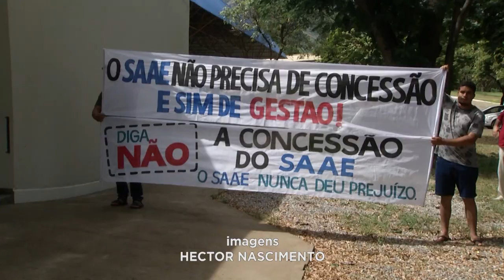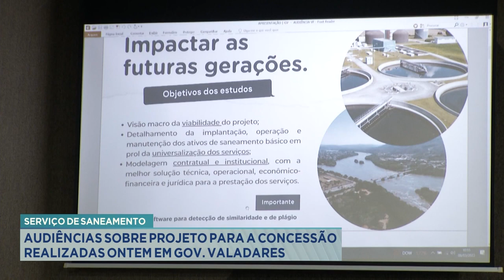Serviço de Saneamento: Audiências sobre Projeto para a Concessão Realizadas ontem em Gov. Valadares.